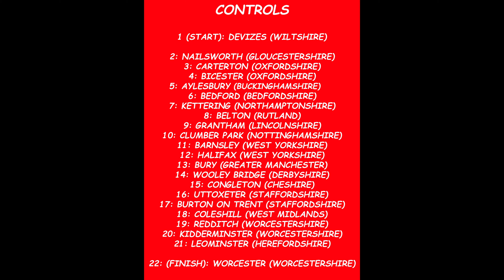SMLE SPAKES EP22: NATIONAL ROAD RALLY 2019 PART 15, BURY TO WOOLEY BRIDGE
Off to Derbyshire (just).